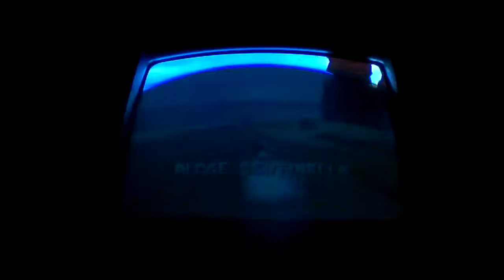Let's Play // Jak and Daxter // Episode 2: ORBRE OU EST TUUUUUU !!!!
Abonnée vous